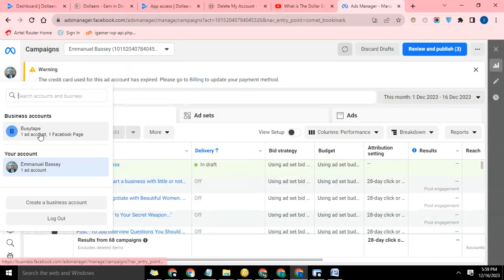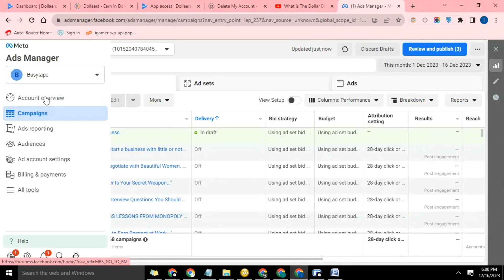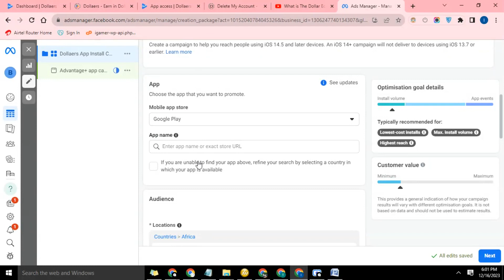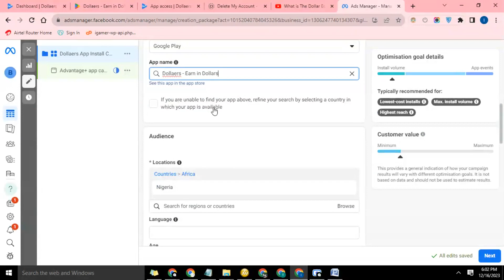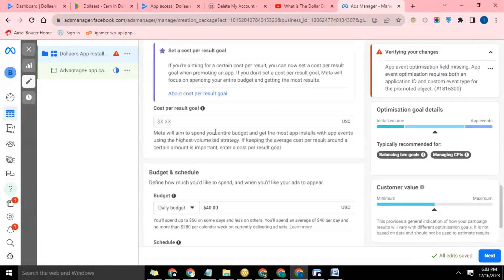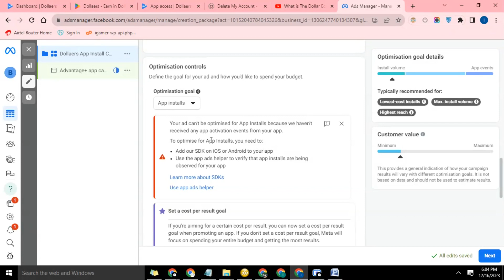How to Setup Facebook App Install Ads (facebook app install ads)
Steps for Setting Up Facebook App Install Ads:
1. Open Facebook Ads Manager.
2. Select the account and ad campaign you want to use for your app install ads.
3. Click on the "Create" button to start creating a new ad.
4. Choose your marketing objective as "App Installs" from the available options.
5. Select your target audience based on various demographics and interests.
6. Set your budget and schedule for the ad campaign.
7. Optimize your ad creative by uploading attractive images or videos related to your app.
8. Write a compelling ad copy with a clear call-to-action to encourage users to install your app.
9. Set up tracking and measurement of your ads' performance using Facebook's analytics tools.
10. Review and submit your ad campaign for approval.
11. Wait for Facebook's approval and then monitor the performance of your app install ads regularly.
12. Make necessary adjustments based on the data and optimize your ad campaign for better results.